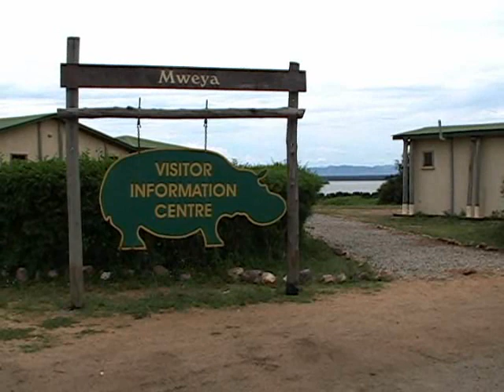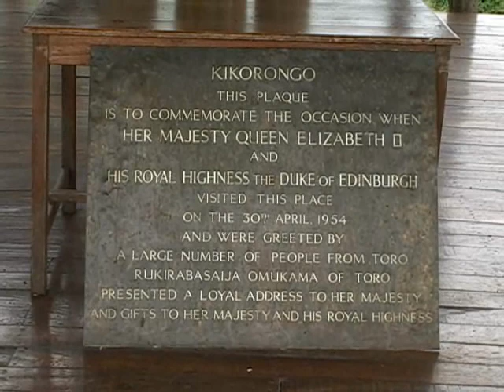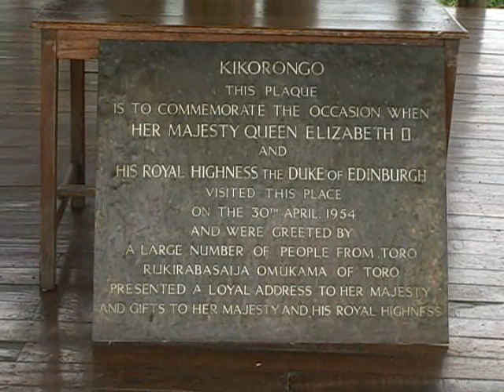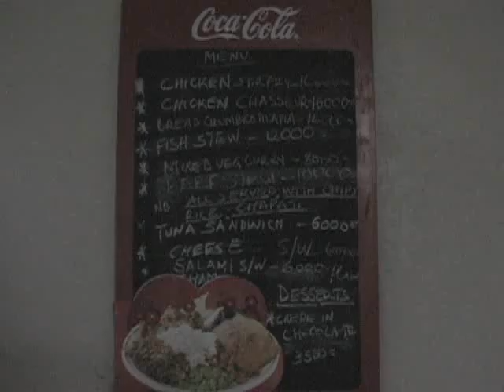uganda (documentary) episode 7 - kazinga channel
lemaire uganda kampala entebbe jinja buganda kalisizo swahili habari simba kima tembo bundu karibu makerere rakai health muzungu expedition boda boda slum

nile bwindi impenetrable kibale queen elizabeth rwenzori mountains murchison falls mount elgon victoria virunga unesco world heritage site

safari njema gorilla chimpanzee monkey mangabey colobus blue elephant duikers bushpigs warthogs buffalo leopards lions tigers hyena hippopotamuses baboon civet kob topi antelope tilapia perch cichlid meerkat mongoose

Kazinga Channel Lake Edward Lake George alligators, pelicans storks Katwe Kikorongo  volcano caldera maar